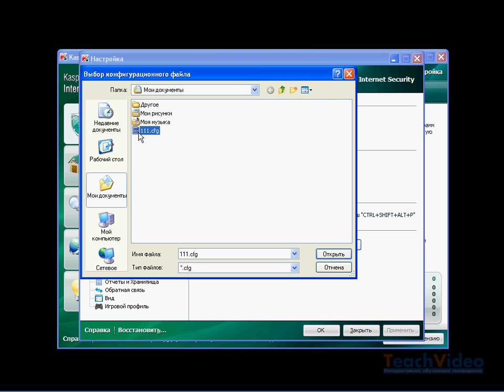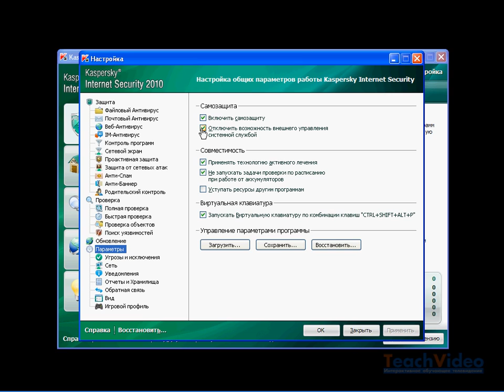Сохранение параметров приложения в KIS 2010 (5/50)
- тысячи обучающих роликов на нашем сайте бесплатно!   После настройки параметров приложения в соответствии со своими потребностями вы можете экспортировать или импортировать их для последующего использования шаблона настроек на других компьютерах, где установлено аналогичное приложение. Например, скопировать настройки «Kaspersky Internet Security» с домашнего компьютера и с помощью созданного шаблона быстро настроить параметры работы приложения на вашем рабочем компьютере или на остальных компьютерах домашней сети. Все параметры сохраняются в виде особого конфигурационного файла.